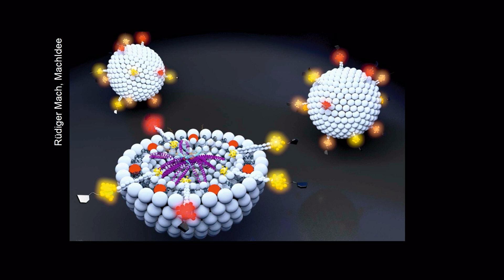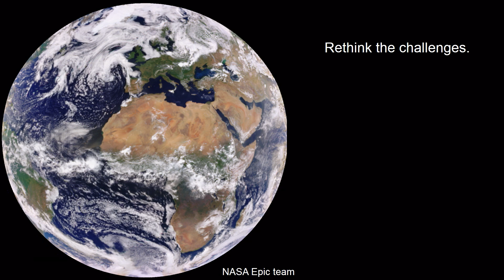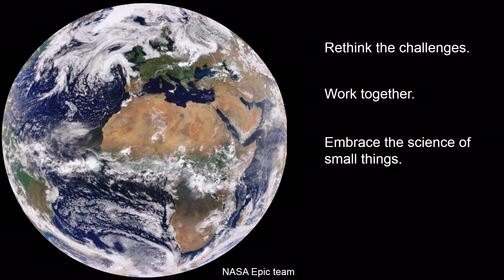Nanocarriers and the science of the small things | Dr. Ljiljana Fruk | TEDxKoenigsallee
One of the most exciting developments in medicine today is happening on the smallest scale. Advances in bio-nanotechnology allow doctors and researchers to create new generation of clever tools for medical diagnostics and treatments. Dr. Ljiljana Fruk works on the cutting edge of bio-nanotechnology at the University of Cambridge. In her talk, Dr. Fruk gives us a sneak peek into the future of smart drugs, tissue regeneration and innovative cancer treatments, all made possible by doctors’ little nano-helper.
Dr. Ljiljana Fruk studied chemistry at the University of Zagreb and obtained her PhD from University of Strathclyde. She then worked at universities in Dortmund and Karlsruhe before joining the University of Cambridge. Her research team works on the design of bio-nano hybrid materials for medical diagnostics, targeted drug delivery and tissue engineering. Ljiljana sees herself as a scientific rebel who enjoys breaking down the barriers between disciplines. She is a firm believer in the power of collaboration and interdisciplinarity. This talk was given at a TEDx event using the TED conference format but independently organized by a local community.